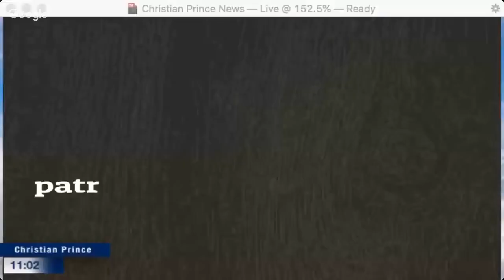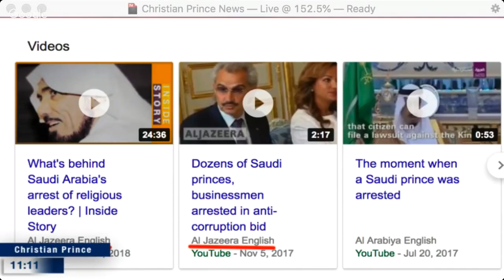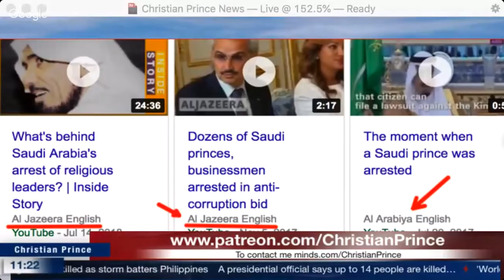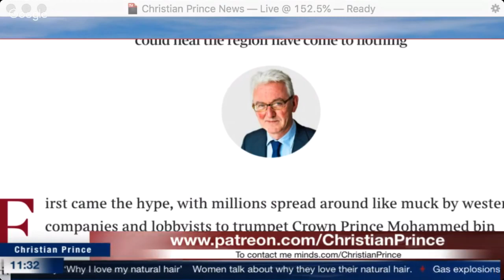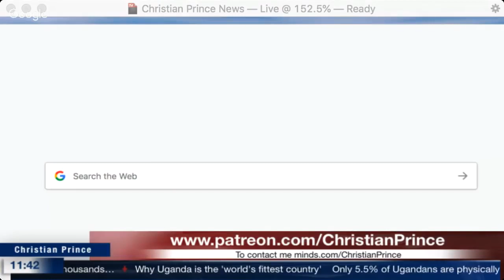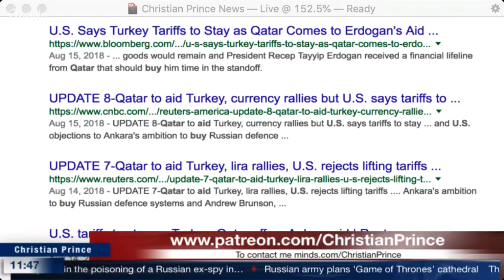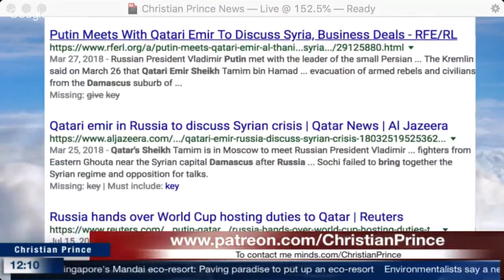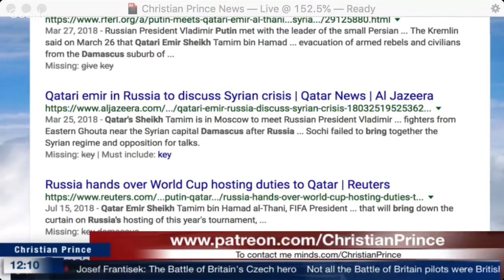"Game of Thrones" Saudi Arabia, the UAE, Qatar & Trump the player